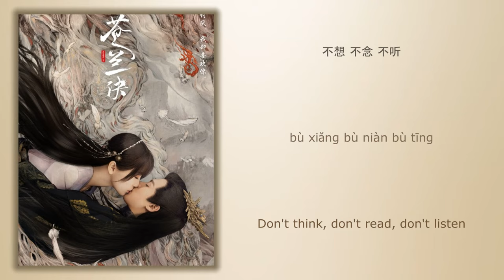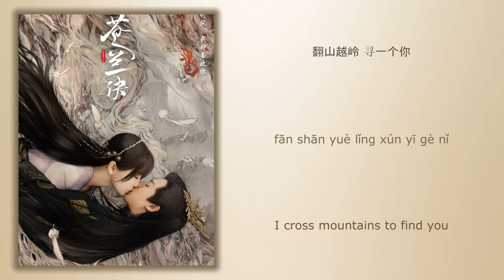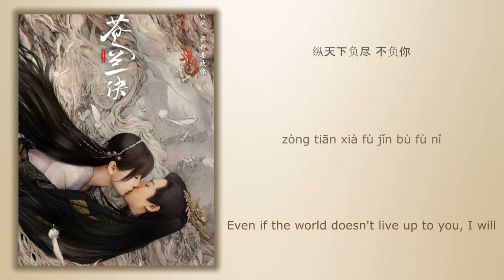寻一个你 (Find You) - 刘宇宁 (Liu Yuning)《苍兰诀 Love Between Fairy And Devil》Chi/Eng/Pinyin lyrics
Song Name (歌名): 寻一个你 (Find You)

Singer (歌手): 刘宇宁 (Liu Yuning)
Drama Name (电视剧名字):《苍兰诀 Love Between Fairy And Devil》